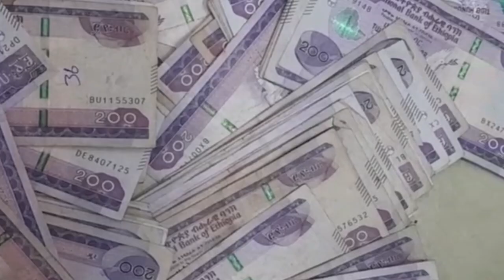ጉቦ የተቀበለው የወረዳ የስራ ሀላፊ ተያዘ አዲስ ፖሊስ ዜና ህዳር 30 ቀን 2015 ዓ.ም፡፡